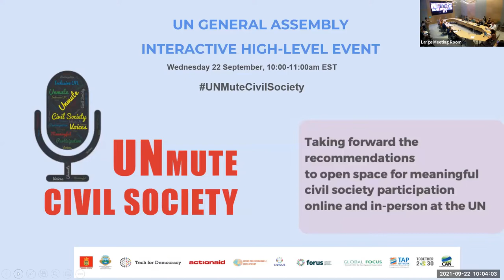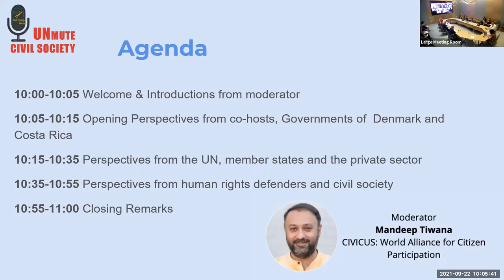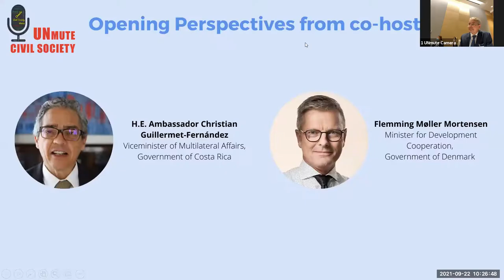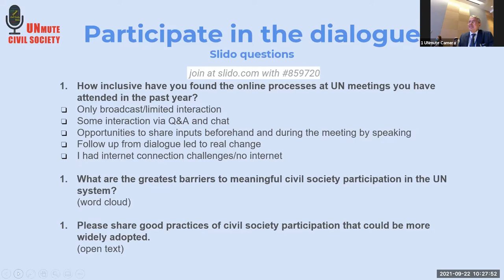UNMute civil society dialogue at UNGA 76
Key recommendations to ‘UNmute’ civil society were launched in 2020 and momentum has grown through a series of events at UN forums. These recommendations articulate  approaches  to strengthen civil society participation at the UN online and also in person, including through potential hybrid formats. The recommendations, including  how to ensure digital space is equitable, rights-based and accessible to all, have now been submitted for consideration to the Uited Nations Secretary-General.

0:00 Technical introduction by Daniel Perell, Baha’i International Community

2:50 Introduction by Mandeep Tiwana, CIVICUS
5:55 Mr. Flemming Møller Mortensen, Minister for Development Cooperation, Government of Denmark
11:20 H.E. Ambassador Christian Guillermet-Fernández, Vice-minister of Multilateral Affairs of Costa Rica
17:48 Åsa Regner, Deputy Executive Director, UN Women
27: 11 Mr. Pekka Haavisto, Minister for Foreign Affairs, Government of Finland
32:31 Alicia Buenrostro Massieu, Deputy Permanent Representative, Government of
Mexico
37:39 Christina Koulias, Senior Manager Global Governance, Global Compact
41:45 Julia Sánchez, Secretary General, ActionAid International
48:56 Carmen Capriles, Reaccion Climatica, Bolivia
53:46 Beckie Malay, Philippine Rural Reconstruction Movement & Coalition for the UN We Need advisory committee
57:57 Samuel Turay, Sierra Leone National CSO Coalition
1:03:00 Malene Bentsen Laursen, Denmark's Youth Delegate to the UN for Democracy and Partnerships